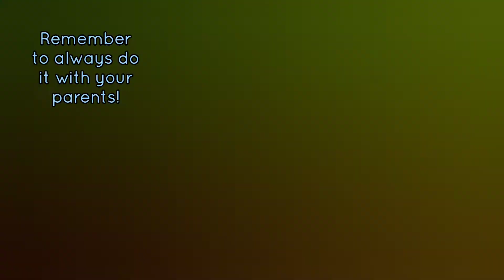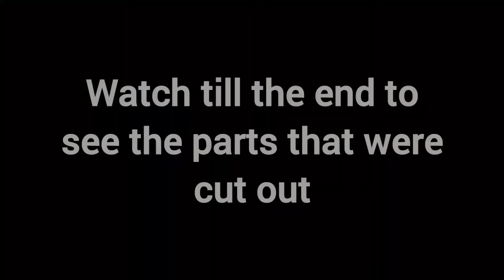The Rising Water Experiment…WITH MORE POWER 上升水实验…在加大！ 4 and 6 Year Old 喜欢。难不倒university的爸爸！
We did the Rising Water Experiment as requested by the Tadika due to MCO (Movement Control Order). It was fun and interesting...and challenging too. Why don't you try it?